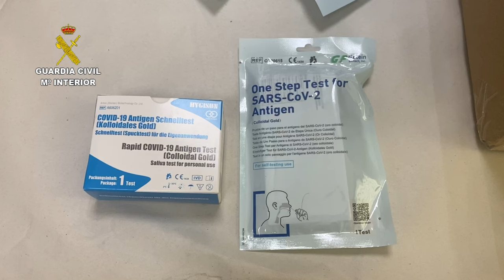La Guardia Civil interviene casi 500 test de antígenos en dos ferreterías de Esquivias y Pantoja